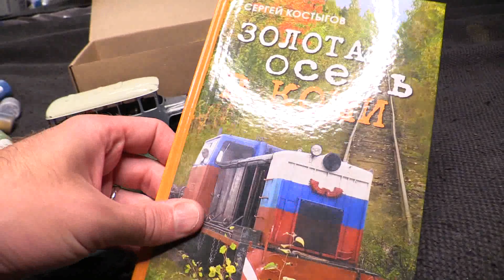Покраска дрезины ГМД-4 и нанесение чиппинга... / Дрезина КАВЗ в работе... / Узкоколейка в моделях...